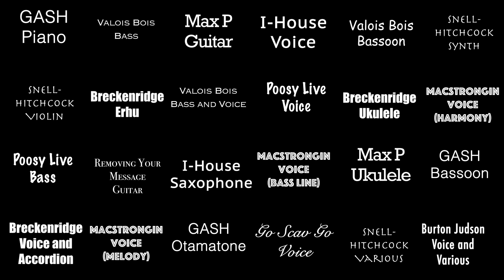2020.33: Think About Things, the music video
"Using any musical instrument that you have available, record yourself playing “Think About Things” at its tempo of 127 bpm and its key of E[minor.  You are not required to play the melody, although you can; for example, you could play a rhythm guitar part or a bass line, or sing the melody or backup, etc.  [Up to three submissions per team, 5 points per submission]"

Thanks to the following teams for submitting one or more recordings:

Breckinridge
GASH
Go Scav Go
I House
MacStrongin
Max P
Poosy Live, Poosy Die
Removing Your Message
Snitchcock
Valois Bois

If a team submitted audio only, they are represented on screen with text denoting their team and their instrument; for those teams who submitted videos, their team affiliation and instrument is included at the end. Great work, everyone.

UPDATE: It has been brought to my attention that this video misspells "Breckinridge." Alas.